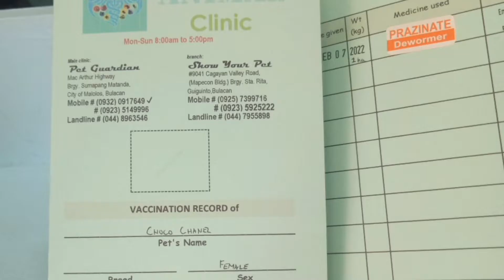QUEEN CHOCO 1ST VISIT TO THE VET | DEWORMING AND INJECTIBLE VITAMINS | A DAY IN A LIFE OF A SHITZU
MiracleMarilagTheCynophilist